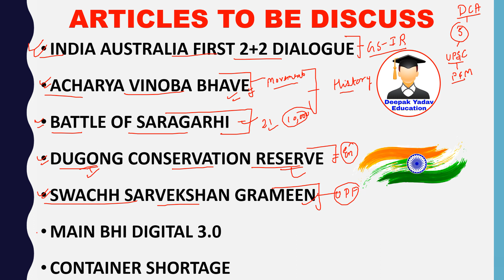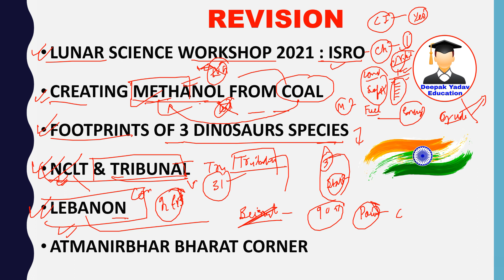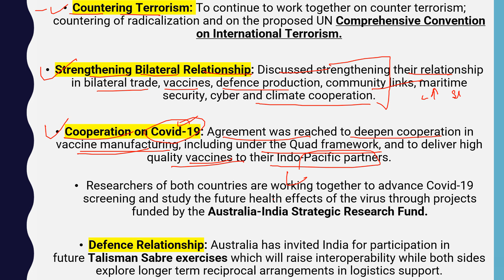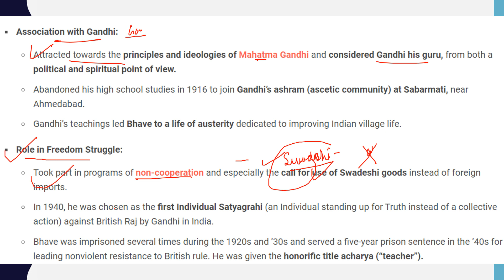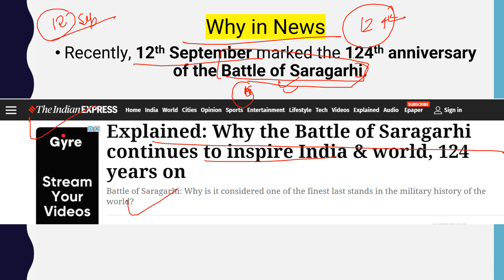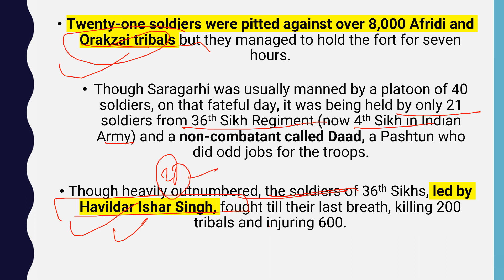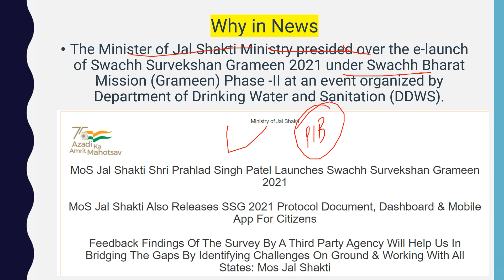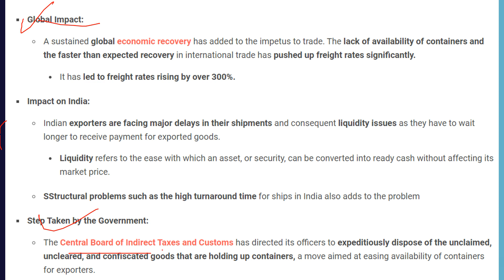15 September 2021 Daily Current Affairs 2021 | The Hindu News analysis, Indian Express, PIB analysis